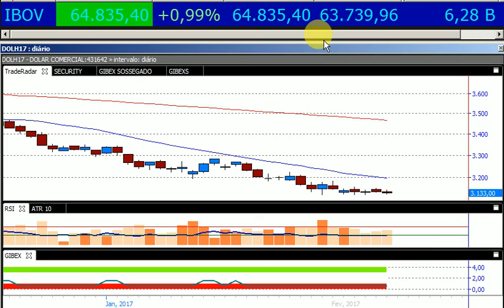Destaques do fechamento 08/02/2017 - TRADE RADAR